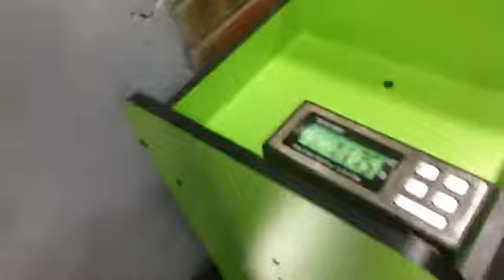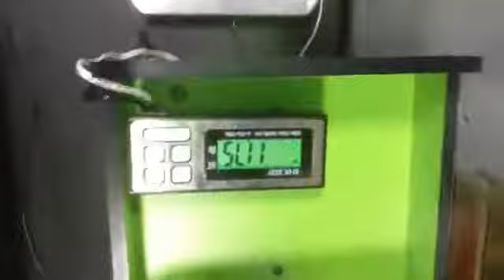Dmitry Kovalev Pickaxe lever to head - 11,75 kg(RH)